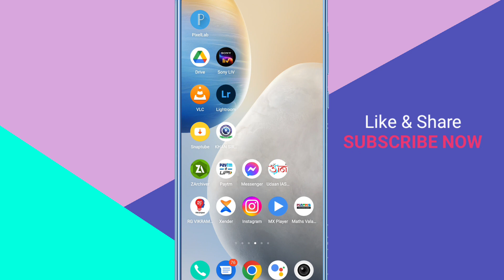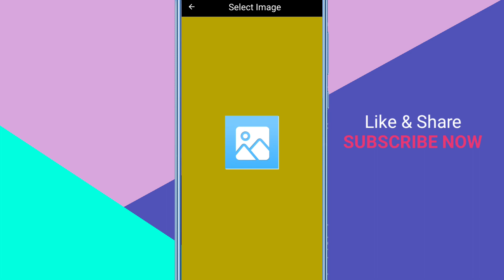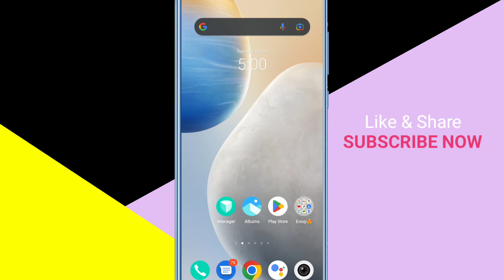How to remove emoji from photo | Photo se emoji kaise hataye | Remove emoji from picture 2023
Hey Guys, I am Arman and you watching Tech with Arman YouTube channel.

photo se emoji kaise hataye
how to remove emoji from photo
photo se emoji kaise remove kare
Emoji remove kaise karte hain
photo se emoji remove kaise karen
photo se emoji ko kaise hataye
Face se emoji hatana sikhen
photo se emoji remove kaise kare
photo par emoji kaise hataye
photo se sticker kaise hataye
Emoji remove from face
whatsapp emoji kaise hataye
face se emoji kaise hataye
photo per se emoji remove kaise karen
emoji kaise hataye
Face se emoji kaise hatega
photo se emoji kaise hataye 2023